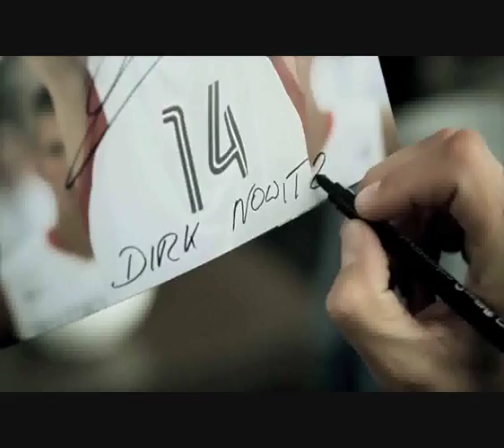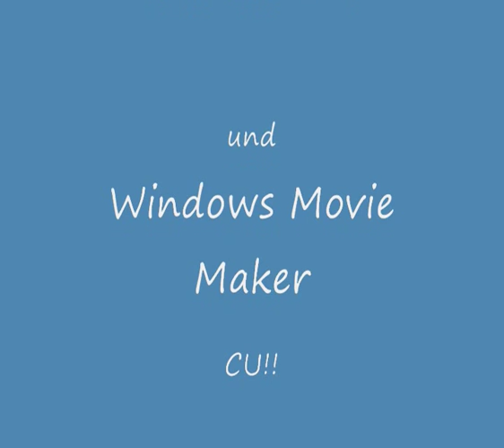DIBADU.wmv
cooler Remix aus dem DIBADU Werbesong!